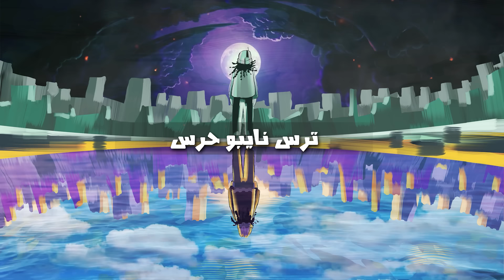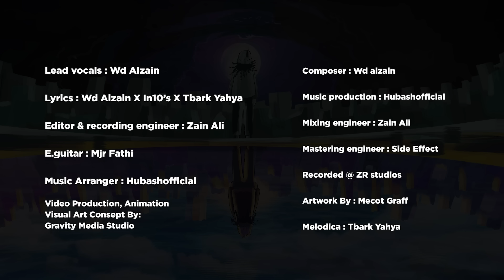Wd Alzain - Destiny | قدر - { Lyrics Video }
Lyrics :

مكتوبه لي في القدر
اشكي وأغني للبحر
قصة سجين واقع مرير
منقوشه في بطن الحجر
نحن النضال نصنع سلام
قايلين بوقفنا الكجر
أحلام سراب شالا التراب
معصوفه في خلا الدهر
الراس سكت والعين بكت
والقلب بي الألم فتر
كم من سؤال عطشان جواب
داعي لي الله المطر .

كنت تبكي تحكي تشكي
من ظروف كانت بتبكي
كنت موكب كنت صبه
هسي جوف مليان محبه  2

تعبنا من معسول الكلام
مللينا من الوعود و الاوهام
م قالو ليك بعد النور ظلام
ما قالو ليك الفات زمان

ترس نايبو حرس
جوز لا خسار
ده شال العين طلس
جوز لا خسار
كل عيد بنقول سعيد
كيف الوصول
وكل عيد بيموت شهيد
كرهنا الواقع المن السلام بعيد يا
كرهنا الشارع المن الأمان بعيد
قلنا سلميه
ودي سنه الاسلام
صبحت الواطه
وكل زول لابس لجام
دي ما خيانه
دي استهانه
الانسانيه منفيه
في دولة النصاره
دكتاتوريه محميه
بجندي و استمارة
بس ما بنسكت
انحنا نارها
قبال نكون شرارها

ملينا من الوعود و الاوهام

ترس نايبو حرس
جوز لا خسار
جوز لا خسار

Artwork by: @mecot_graff
Video Production, animation, visual consept by: @gravitymediastudio

Lead vocals : Wd Alzain
Lyrics : Wd Alzain X In10’s X Tbark Yahya
Editor & recording engineer : Zain Ali
E.guitar : Mjr Fathi
Melodica : Tbark Yahya
Music Arranger : Hubashofficial
Composer : Wd alzain
Music production : Hubashofficial
Mixing engineer : Zain Ali
Mastering engineer : Side Effect
Recorded @ ZR studios
Artwork by: @mecot_graff